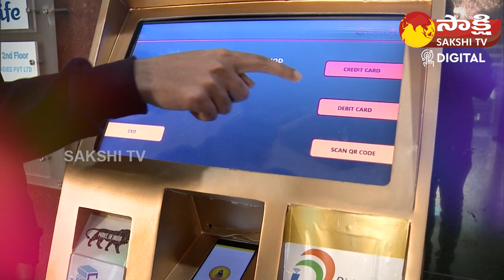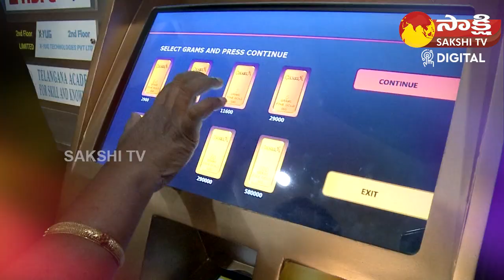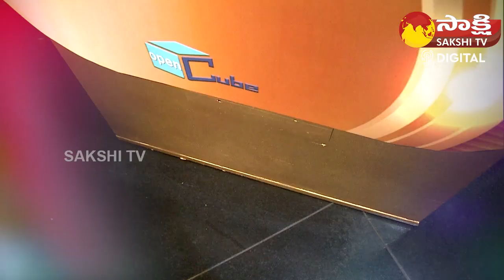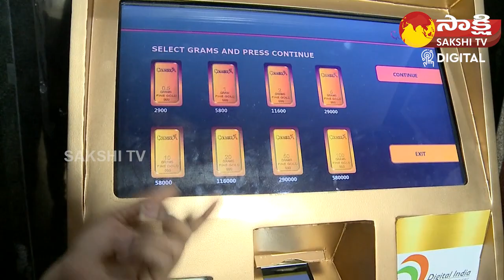India's First Real-Time Gold ATM Inaugurated In Hyderabad || Goldsikka Gold ATM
India's First Real-Time Gold ATM Inaugurated In Hyderabad || Goldsikka Gold ATM  @sakshitvdigital1